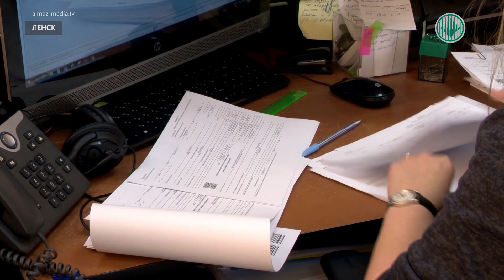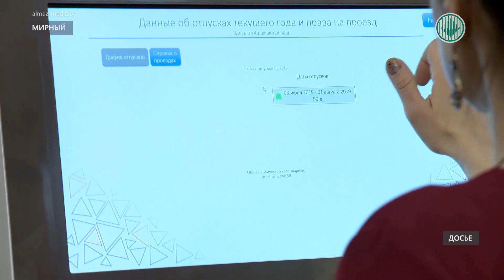Кадровый и бухгалтерский учет «Алмаздортранса» передан в ОЦО